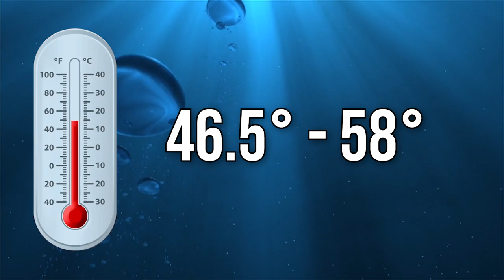10 Most Rare Shark Species Hidden in The Ocean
10 Most Rare Shark Species Hidden in The Ocean

A wide variety of creatures dwell in the depths of the world's oceans, with sharks being some of the most mysterious. Although there's a vast array of fish in the sea, vulnerable shark species are still falling victim to several threats, resulting in rapidly thinning populations - with humans playing a major part in the destruction. With rare and endangered sharks becoming more scarce, the majority of us would be lucky to catch a glimpse of them in the wild at all.
Even if you do happen to stumble upon one, you might not even be able to tell that it's a shark at first, as not every shark out there resembles the stereotypical great white. The variety of sharks that reside in the open and coastal waters of the world are all majestic and unique in their own right, with biological oddities proving that nature is just as unusual as it is beautiful.
In this video, we will show you ten of the rarest shark species hidden in the ocean.